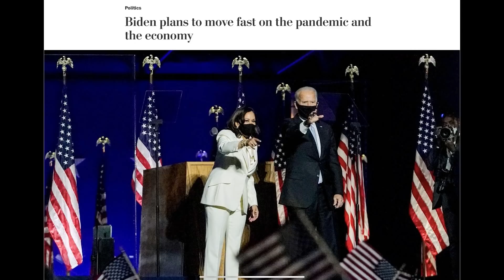FINALLY! Some Darn Good Stimulus News From Joe Biden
We've got a hodgepodge of executive orders and renewed interest from Congress to get a stimulus package approved. Buckle up.

💵 Get A Free Stock worth up to $1,600 on WeBull just for opening a FREE account: ➜

📚 Read My Best Selling Book “How to Pay Off Your Mortgage in 5 Years” ➜

👨🏻‍🎓For Advanced Investors ONLY:

🏠 Ready to take your investing to the next level with Real Estate? Ready to buy your first FULLY DONE FOR YOU rental property? Book a 30 Minute call with our team today➜